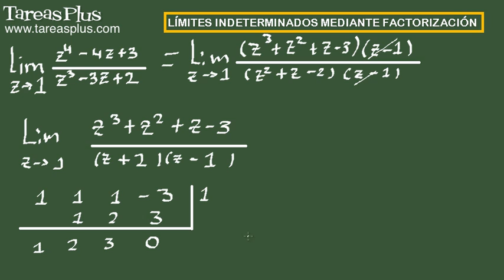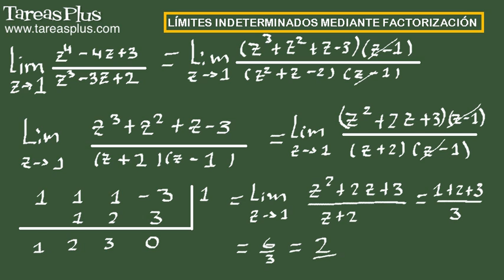Cálculo de límites indeterminados mediante factorización. Ejercicio 12 de 15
Serie de problemas de cálculo diferencial sobre límites indeterminados resueltos mediante factorización. Problema número 12 de quince ejercicios propuestos